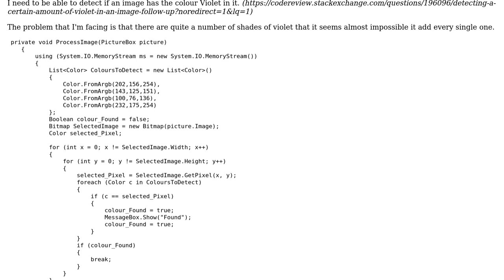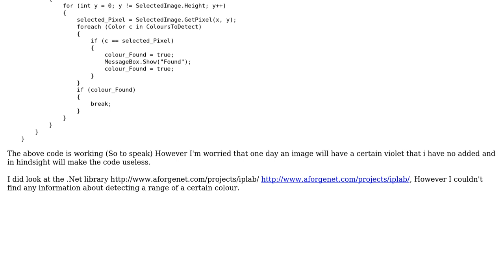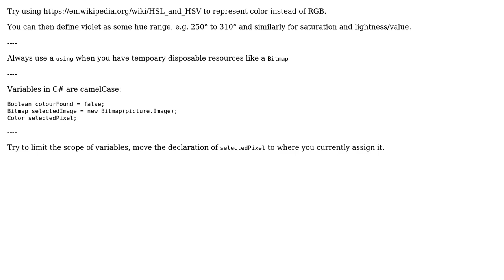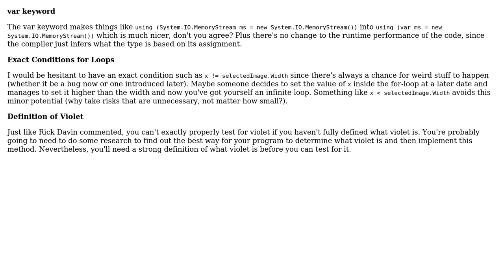Detecting a certain amount of violet in an image (3 Solutions!!)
Detecting a certain amount of violet in an image

With thanks & praise to God, and with thanks to the many people who have made this project possible! | Content (except music & images) licensed under CC BY-SA | Music | Images & others | With thanks to user user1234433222 user t3chb0t user Shelby115 user paparazzo user Johnbot user Heslacher and the Stack Exchange Network Trademarks are property of their respective owners. You are responsible for your own actions.